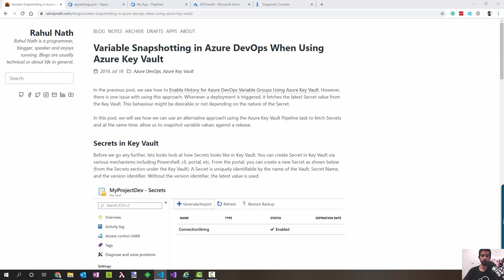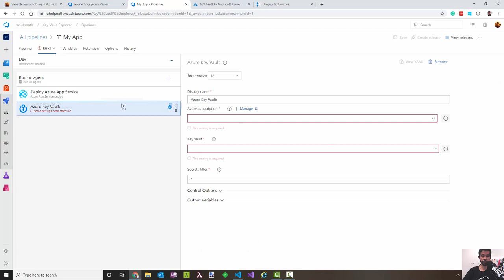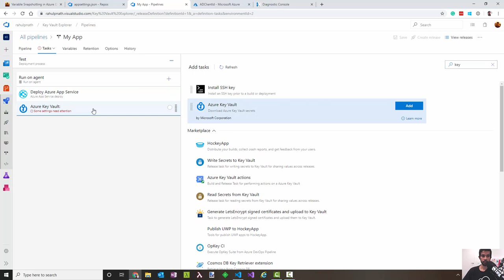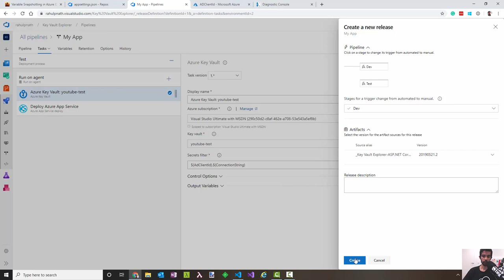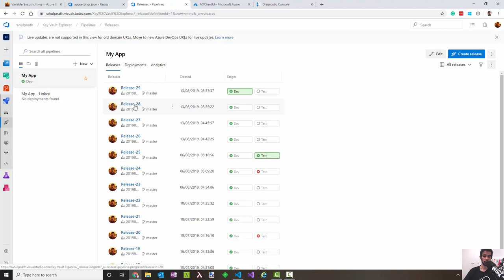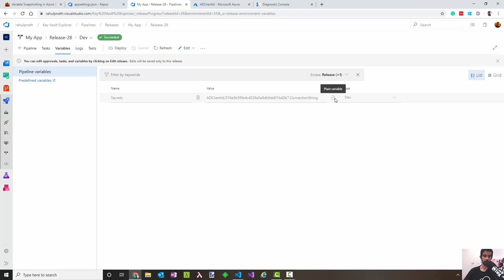Variable Snapshotting in Azure DevOps When Using Azure Key Vault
In this video, we will see how to snapshot variables in DevOps pipeline when using Azure Key Vault.
It uses the Azure Key Vault Task to fetch secrets from the vault. It enables to specify a specific version of a secret as well (unlike variable groups integration we saw previously)